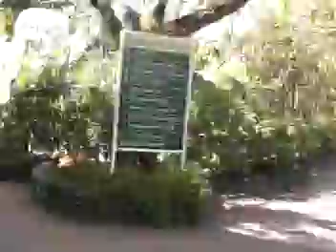Ride to Savannah